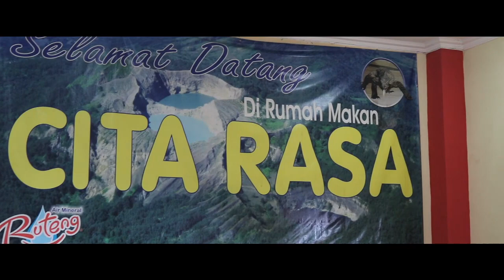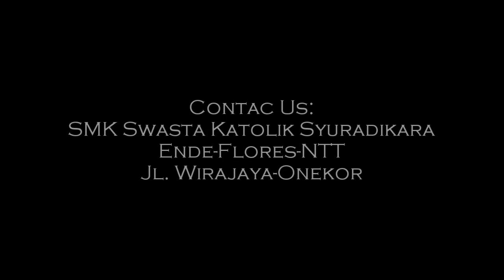Table Manners - SMK Swasta Katolik Syuradikara Ende (Part 5)